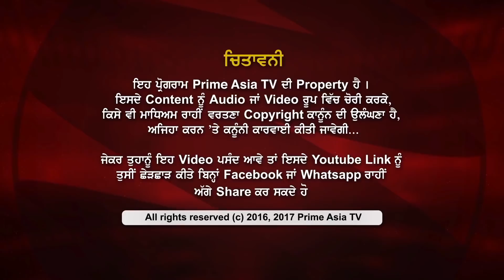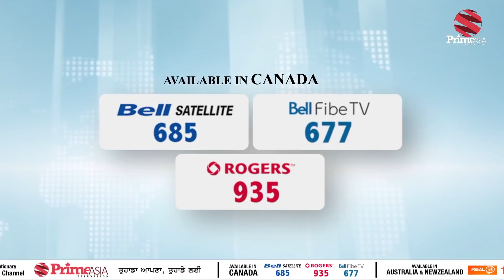Prime Zindagi 05_ਇਹੋ ਜਿਹਾ ਹੁੰਦਾ ਸੀ 'ਸਾਡਾ ਪੰਜਾਬ ' ( Prime Asia TV )